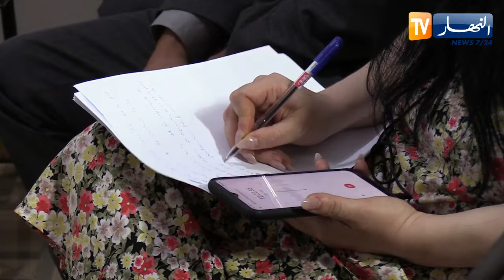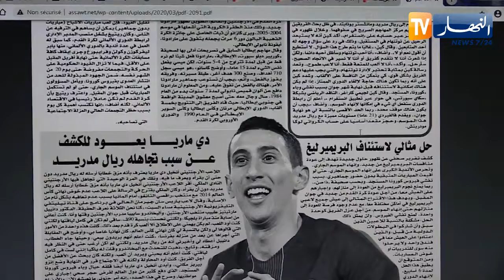الصحافة الإلكترونية والقنوات الخاصة.. تحدي قانون الإعلام الجديد